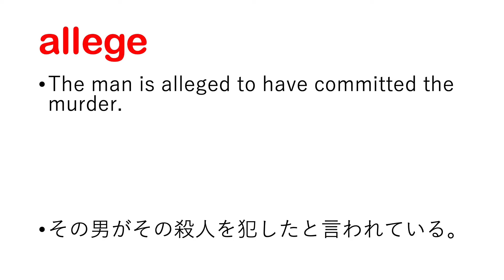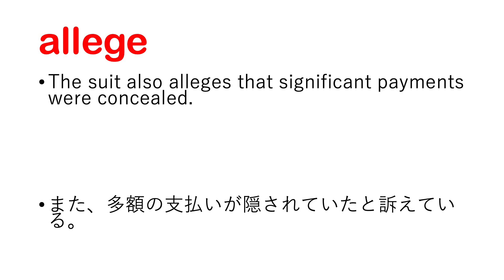allege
allege 日本語あり